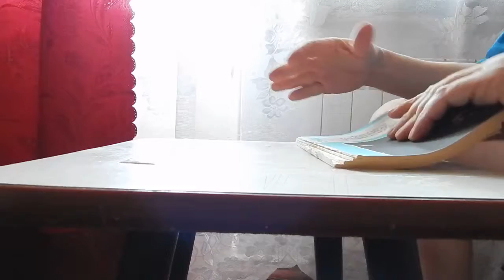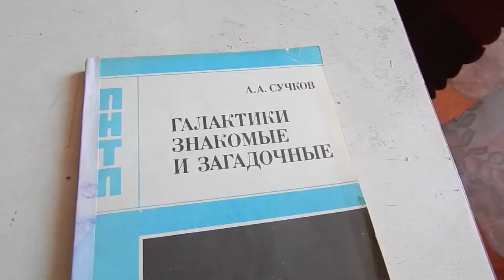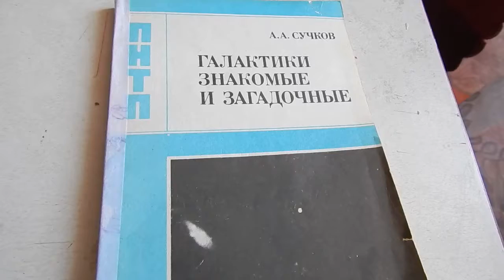Реставрация Книги. Продам Книгу. OLX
Digital Max Cinema Present. Предметная видео съёмка. Обзор Лота. Галактики знакомые и загадочные, Сучков А. А., Москва, 1988, 30 грн
Камера, музыка Warxul, Музыкальный Фон - Проект: DjКолдун - Купить альбом в формате CD или WAV можно , комментарии: Warxul. Привет ДРУГ!!! Как ТВОИ дела? Предлагаю обзор лота, выставленного на OLX. Продам Книгу Галактики знакомые и загадочные, Сучков А. А., Москва, 1988, 30 грн, СДЕЛАНО В СССР. Как купить?
(никаких смс и "бомжей"), когда у тебя нет денег сделать звонок, то ясное дело, ты не покупатель.